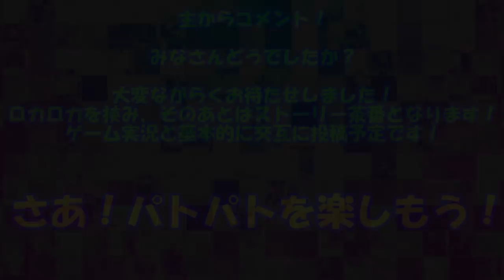第一回パトラジ！【ラジオ風動画】